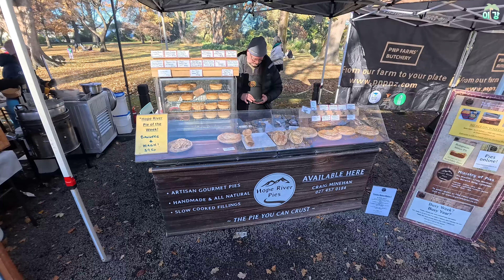Episode 34 New Zealand Traditional Market (Christchurch Saturday Market)